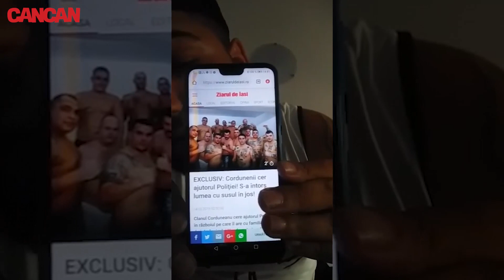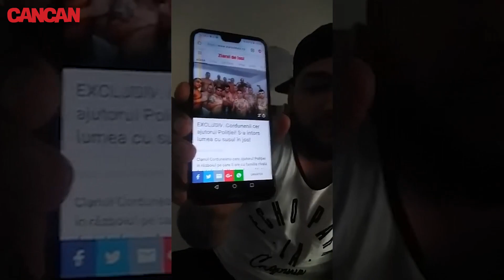Interlopul Vandam il injura pe Adrian beleaua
adrian corduneanu,vandame,iasi